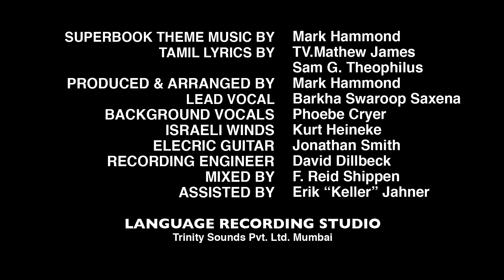பத்து கட்டளைகள்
சூப்பர் புக் கிறிஸ்ஸை, மோசே பத்து கட்டளைகள் பெற்ற காலத்திற்கு கொண்டு செல்கிறது.  கட்டளைகளும், விதிமுறைகளும் நம்மை பாதுகாக்க மட்டும் தானே தவிர நம் வாழ்க்கையில் மகிழ்ச்சி இல்லாமல் இருப்பதற்காக அல்ல என்று அறிகிறான்.